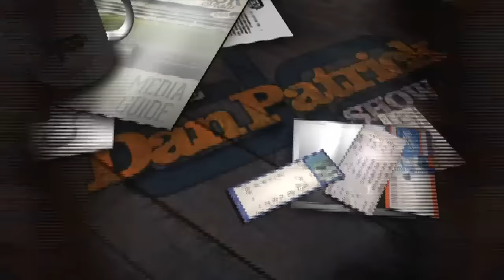Chris Webber on The Dan Patrick Show (Full Interview) 3/1/16